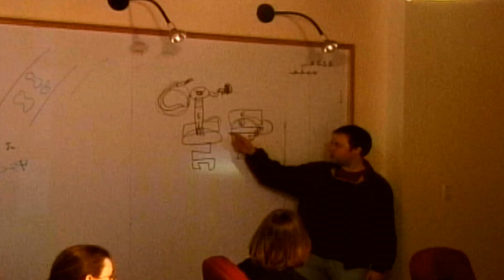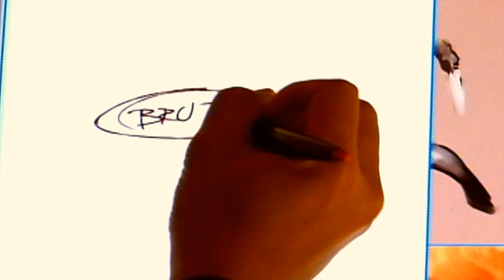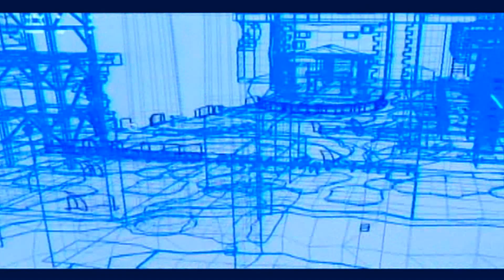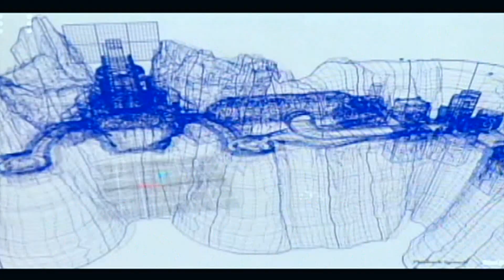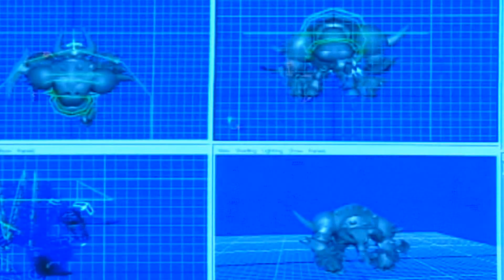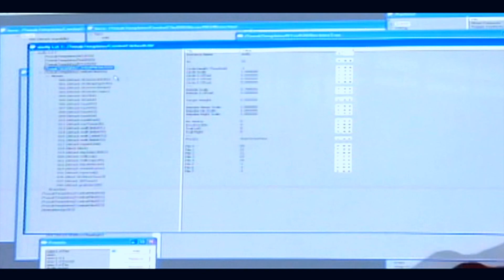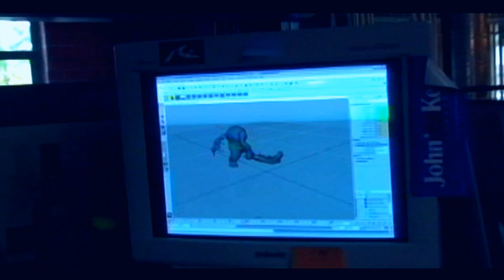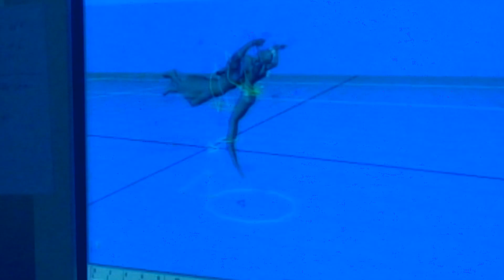The Making Of God Of War 2005